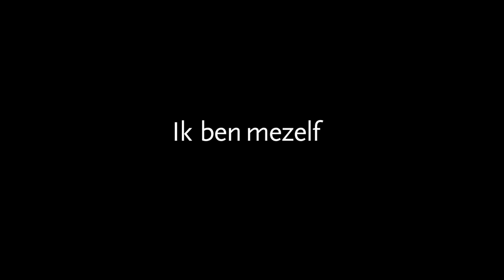Ik ben Hans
Slachtoffer van discriminatie?
Discriminatie meldpunt Tûmba

Credits:

Muziek:
Alex Bailey - Piano Improvisation No.10
(Creative Commons NonCommercial Sampling Plus 1.0)

Regie, conceptontwikkeling en postproductie:
Wouter Koopmans

Uitvoerend producent:
Sybolt Bakker

Camera:
Matthias Maaskant
Koen van Bree

Audio:
Joost van Hillo
Tom Kramer
Ronald van der Pol